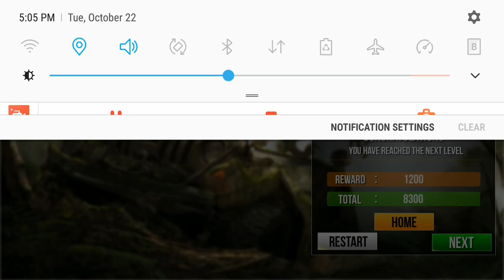Wild Dino Hunting Jungle Shoot Mission 6-7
Hunt wild dinosaurs in thrilling 3D environments in Wild Dino Hunting Simulator

Wild Dino Hunting Jungle Simulator: Animal Hunting Games

Step into the thrilling world of Wild Dino Hunting Jungle Simulator, where you become the ultimate dinosaur hunter in a breathtaking safari jungle environment. This wild animal hunting game transports you deep into the heart of the jungle, where you'll encounter a variety of prehistoric creatures. Armed with your sniper rifle, you must hunt down different species of dinosaurs, including the terrifying T-rex, and prove your skills as a top dino hunter.

Experience the excitement of safari jungle hunting games with realistic 3D graphics and immersive gameplay. As a real dinosaur hunter, you'll track and hunt wild animals, from swift jungle deer to giant, roaring dinosaurs. Each hunt requires precision and strategy, as you aim for vital organs to ensure a successful kill. This dinosaur shooting game also offers opportunities for other wild animal hunting, including lion hunting, tiger hunting, and crocodile hunting, providing endless action and adventure.

In Wild Dino Hunting Jungle Simulator, you can enjoy non-stop action in various environments, from dense forests to snowy landscapes. With offline hunting capabilities, you can engage in thrilling dinosaur shooting and jungle deer hunting anytime, anywhere. The game features multiple guns and upgrades, allowing you to enhance your hunting experience and take down the fiercest dinosaurs and wild animals.